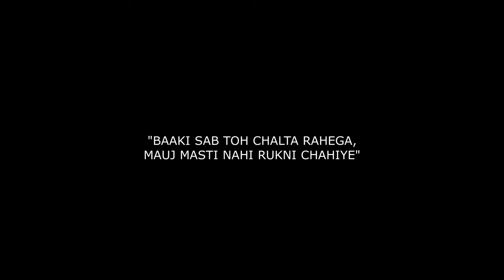08 - The Shikanji Groove | HeartzR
The Groove - the eighth and last song from Shikanji.

Storyline: The protagonist comes back to the place from where he has left himself and finds the same zone he was in before. He comes back to the fun zone, the 'Mauj Masti' zone

Credits:
Artist: HeartzR
Mix/Master: HeartzR